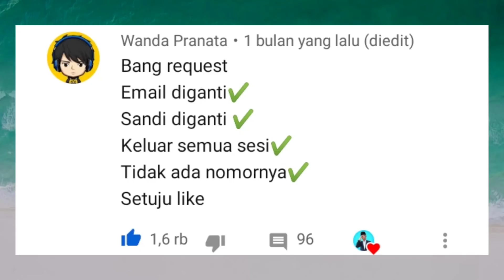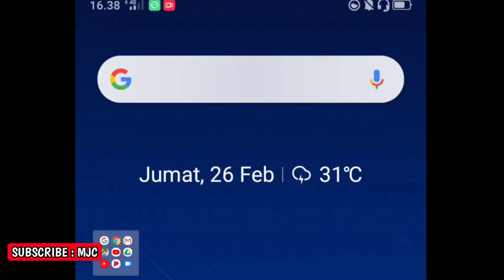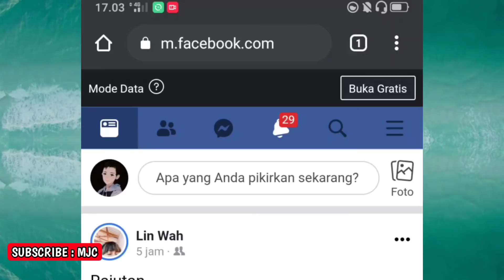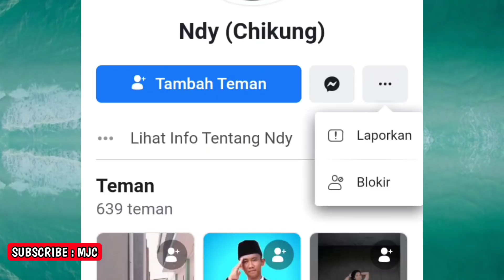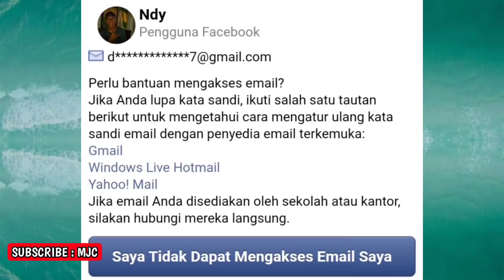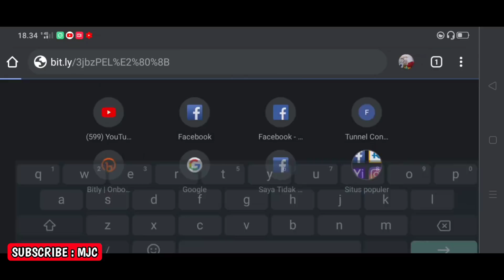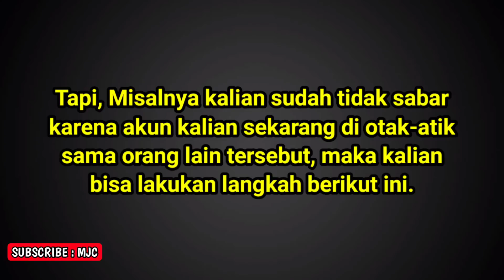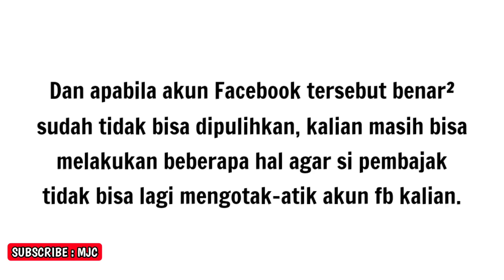Cara mengembalikan akun fb yang dibajak - Part #12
Inilah cara mengembalikan akun fb yang dibajak. cara mengembalikan akun fb yang dibajak ini sudah terbukti dan pasti berhasil. Selain itu, akan juga dijelaskan cara mengembalikan akun fb yang dibajak secara lengkap dan mudah dipahami.

PERTANYAAN? Jangan Ragu untuk berkomentar di bawah ya😃👇.